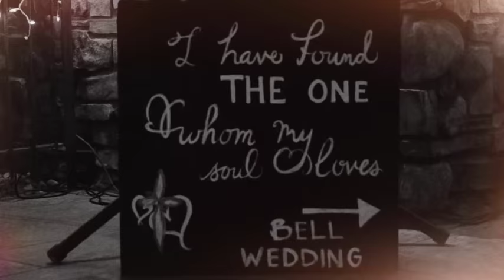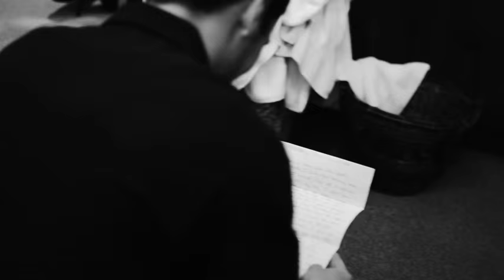Bell Wedding 5-2-15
May 2, 2015 Bell Wedding at Laughlin Ranch Golf Course!